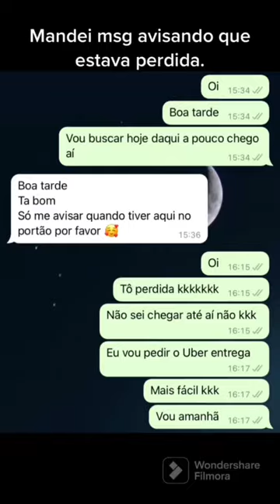o dia que me perdi.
Me perdi no bairro que vou me mudar.